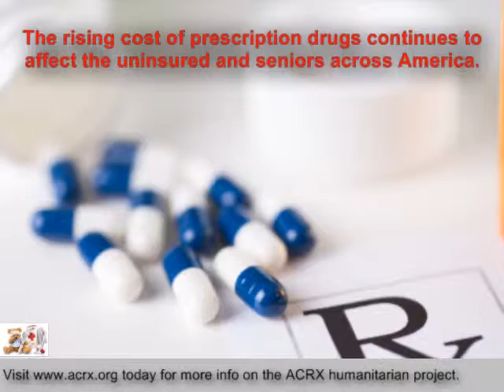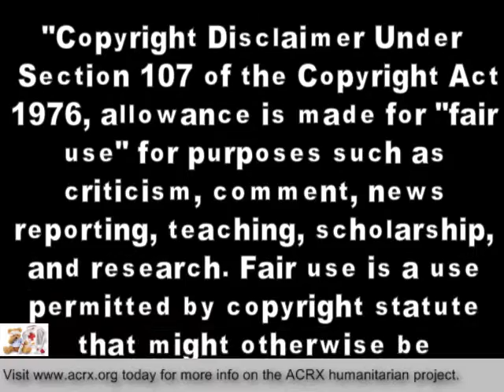Health Help Donated to Lehigh Valley Hospital by Charles Myrick of ACRX